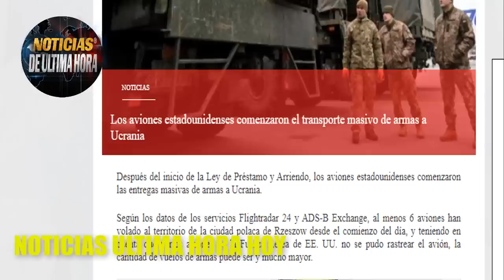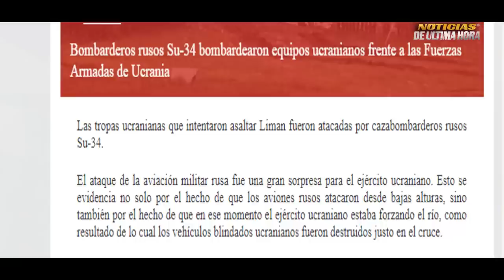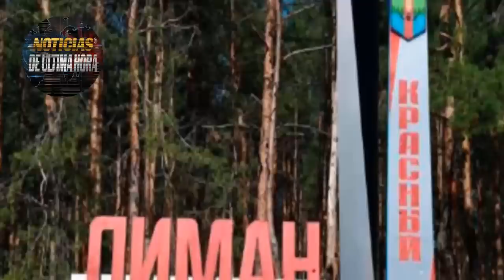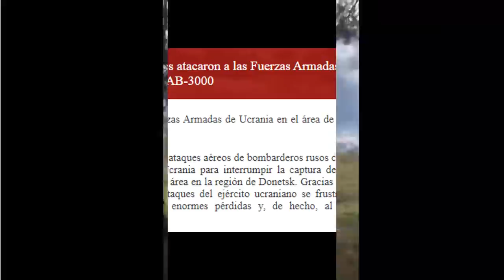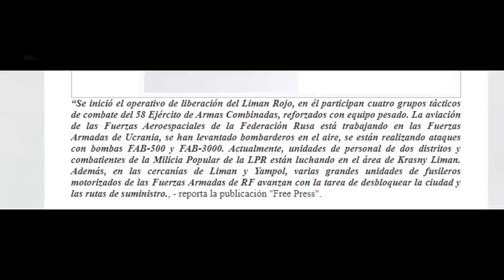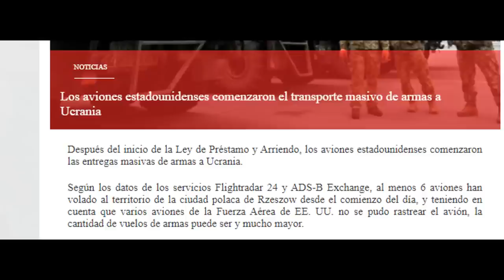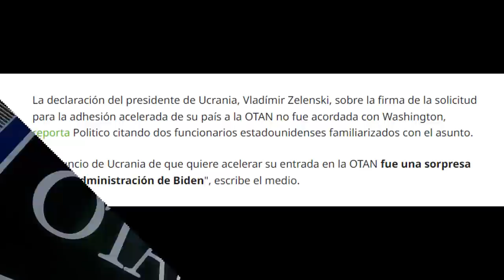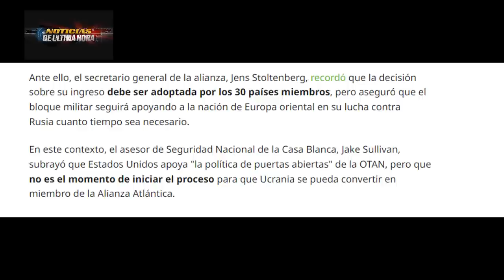Feroz Bat4ll4 Liman Su 34 Bomb4rd3a Grave Revès Put1n despliega Arm4s jerksòn OTAN Dice No Zerlensky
ÙLTIMAS NOTICIAS INTERNACIONALES HOY 29 SEPTIEMBRE 2022.
Su 34 lanza Bomb4as contras tropas ucranias en Krasny Liman

Ucrania reclama captura en Liman

Lluvia de misiles rusos contra tropas que ocuparon Liman fuertes combates a esta hora.

Rusia despliega los misiles Iskander con direcciòn a Jerksòn .

OTAN Responde a solicitud de Zelenky de ingreso rápido a la OTAN Casa Blanca niega la posibilidad.

Aviones de EEUU comienza a transportar gran cantidad de Arm4as a ucrania.